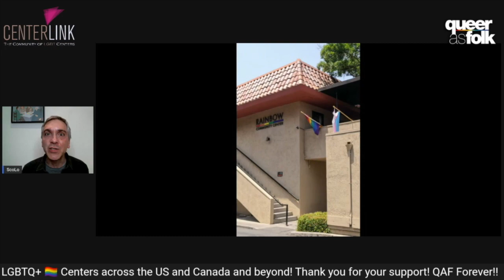Russell Mulcahy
Interview with Queer as Folk Pilot Director Russell Mulcahy (Highlander; Duran Duran & Elton John Music Videos) as part of the Live Stream Broadcast "May Day Home Stay Gay Play - The 20th Anniversary Queer as Folk Cast and Crew Reunion Event to raise money for CenterLink!"